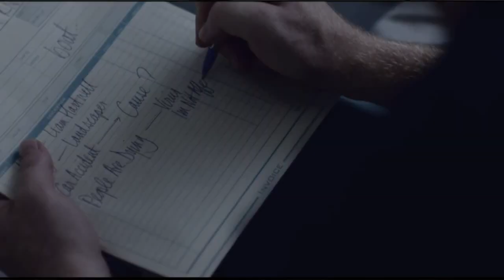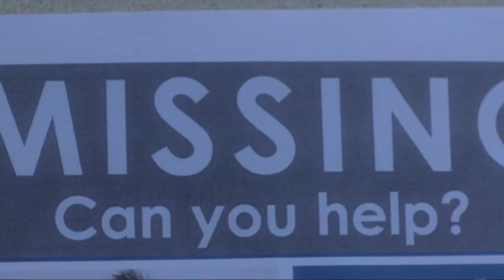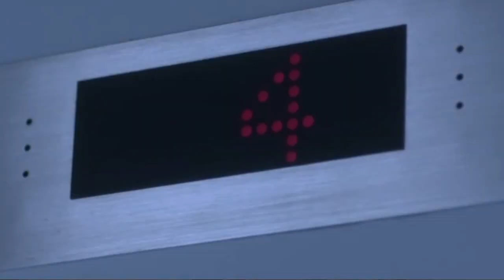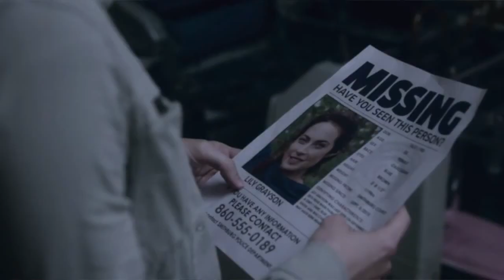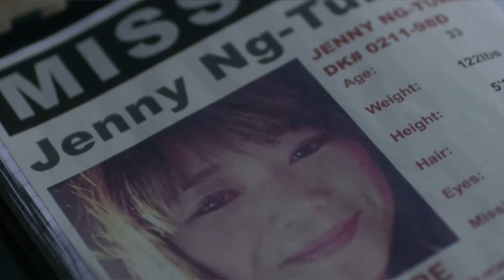Watching for a Friend | Sci-Fi Movie Review + Recap - Radius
Hello friends and thank you for checking out my Sci-Fi Movie Review + Recap on Radius starring Diego Klattenhoff & Charlotte Sullivan.
Written and Directed by Caroline Labrèche & Steeve Léonard

Also, I'm an editing novice so please forgive me for the rough cuts. I promise I'll do better in the future!
All music is from Music Bed